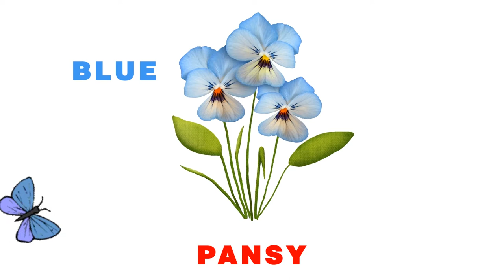Learn Colors with Flowers and Colorful Butterflies #2| Educational Video for Kids Children Toddlers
Learn Colors with Flowers and Colorful Butterflies. Flowers: Pansy, Sunflower, Lily, Crocuses, Forget-me-not, Dog-rose, Orchid. Colors: Blue, Yellow, Black, White, Purple, Red, Pink, Green.This is Educational Video for Kids, Children, Toddlers and anyone.

Licensor's Author Username: MidiCable.